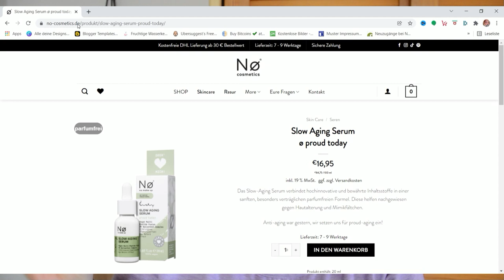Slow Aging Serum - No Make Up gegen feine Linien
WERBUNG
Als Amazon Partner verdiene ich an qualifizierten Käufen
ZERO WASTE